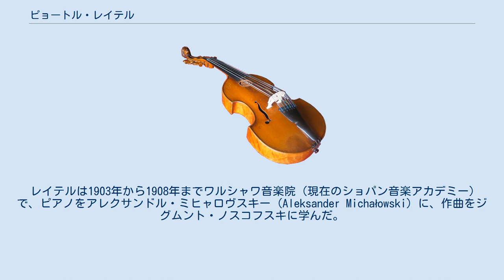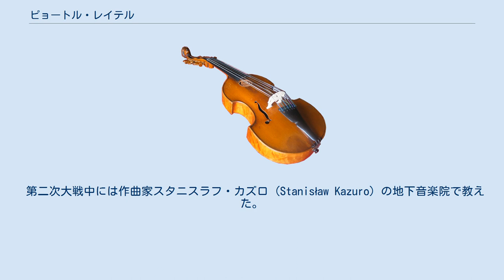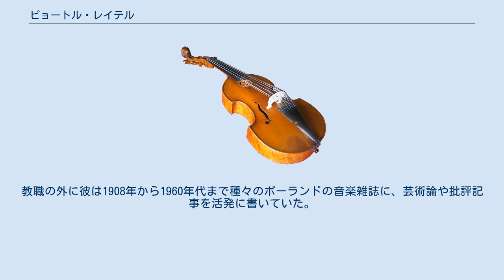ピョートル・レイテル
ピョートル・レイテル (Piotr Rytel、1884年5月16日 - 1970年1月2日) は、ポーランドの作曲家、音楽教育者、音楽評論家。
ヴィリニュスで生まれ、ワルシャワで没した。
ピョートル・リテル、ピエール・リヒテル等の表記もある。
 レイテルは1903年から1908年までワルシャワ音楽院（現在のショパン音楽アカデミー）で、ピアノをアレクサンドル・ミヒャロヴスキー (Aleksander Michałowski) に、作曲をジグムント・ノスコフスキに学んだ。
1911年のワルシャワ国立フィルハーモニー管弦楽団創立10周年記念コンクールでは、彼の交響詩「ダンテの夢」が入賞した。
1911年から1939年まで彼はワルシャワ音楽院で和声と楽式論とピアノを教え、1932年からは作曲の教授となった。
それと並行して1932年から1939年まで、彼はワルシャワ音楽院の芸術と学術部門の管理者の一員だった。
 第二次大戦中には作曲家スタニスラフ・カズロ (Stanisław Kazuro) の地下音楽院で教えた。
1945年から1948年にはワルシャワ音楽学校で作曲を教え、ここでの生徒にはタデウシュ・バイルト、Włodzimierz Kotoński、そしてAndrzej Markowskiがいる。
同時に彼は1945年から1948年までオペラ公演の監督を務め、1946年から1947年にはワルシャワ音楽学校の副校長を務めた。
 1956年から1961年までレイテルは、バルト海に面した都市ソポトの音楽学校で教えた。
教職の外に彼は1908年から1960年代まで種々のポーランドの音楽雑誌に、芸術論や批評記事を活発に書いていた。
彼は現代ポーランド作曲家協会の役員（1925‐33）、音楽演劇記者協会の副会長（1925‐35）、フレデリック・ショパン協会の副会長（1947‐55）、ワルシャワ音楽協会の会長（1948‐52）を務め、ポーランド作曲家組合のメンバーであった。
 1937年にレイテルはポーランド復興勲章カヴァレルスキ十字勲章を、1960年にはグダニスク市の賞を受賞した。
 ピョートル・レイテルの主な作品は次の通り。